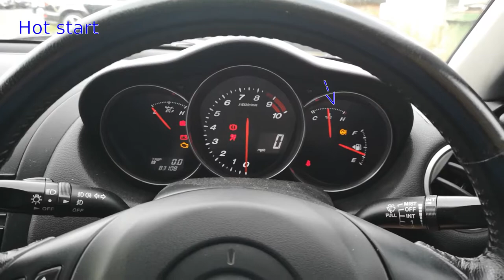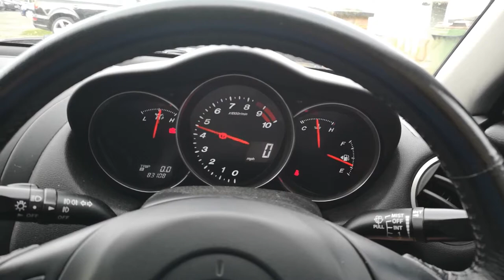2004 RX-8 cold and hot starts - for sale, spares/repairs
I'm selling my 2004 RX-8 as it failed its last MOT due to sill rust and I don't think it's worth repairing. The engine was rebuilt recently (2 years, 8000 miles ago) and the clutch is almost brand new (less than 1 year and 1000 miles). Let me know if you're interested or want more information.